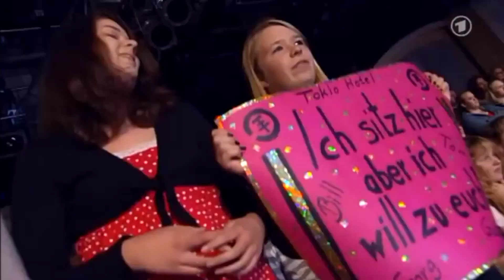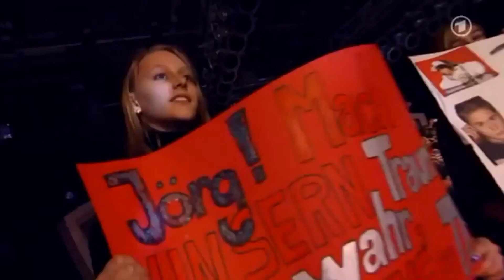Tokio Hotel - 1000 Meere (Live)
Yes I still LOVE this song and this band!!! ❤️😢
Yes they are still one of my favorite Hard Rock band!!! 😢❤️
Yes I´m still A BIG Tokio Hotel fan!!! ❤️😢
I don´t own anything!!! duh
Yes I´m still just A BIG Tokio Hotel fan!!! ❤️😢